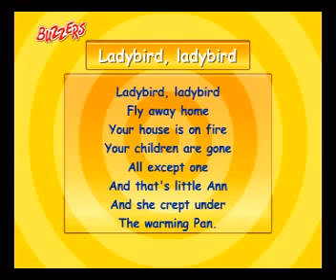LadyBird, Ladybird Nursery Rhymes, Phonics, songs and stories for childrens